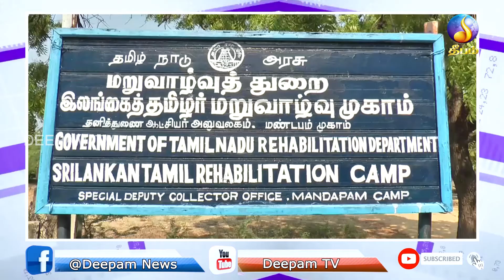Night news | Deepamtv | 03.05.2022 | srilanka tamil news | jaffna news